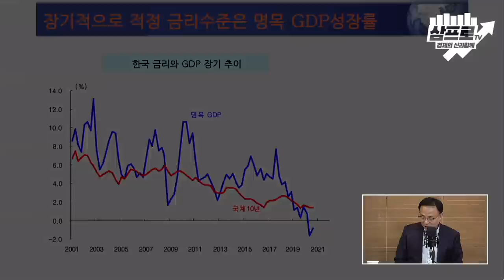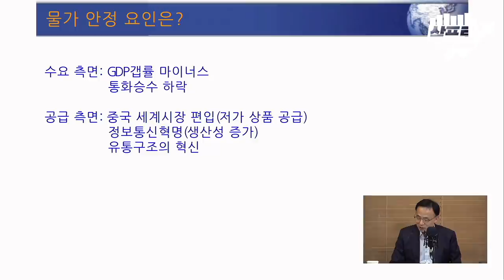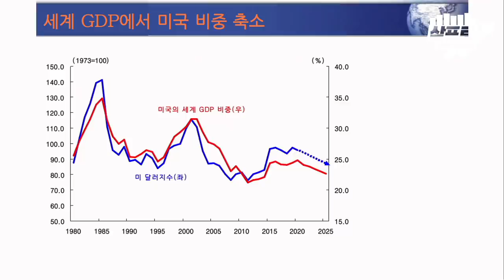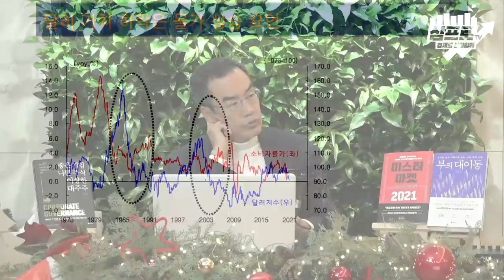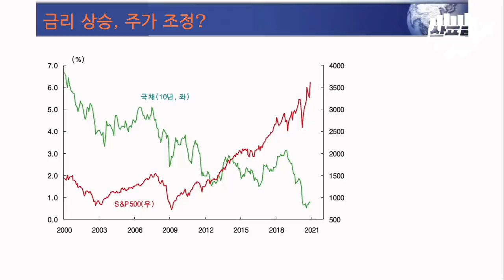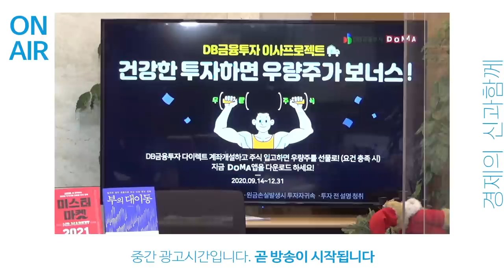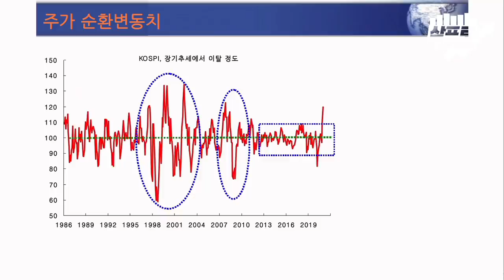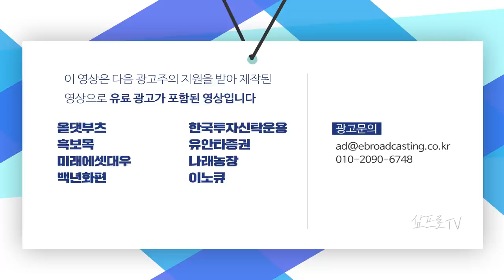인플레이션이 발생하면 우리가 가져야 할 투자의 방향은? f.서강대학교 경제대학원 김영익 겸임교수